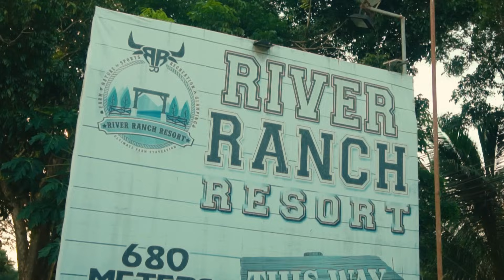AGRI-TOURISM - Farm to Table Restaurant, Patok na Negosyo After Pandemic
Hello mga Idol, sa video na ito mag farm tour tayo sa River Ranch Resort na matatagpuan sa Tupi South Cotabato, isang agri-tourism farm resort kung saan maliban sa maka relax kana ma enjoy mo pa ang kanilang ma offer na farm to table food na sya namang napaka sarap.